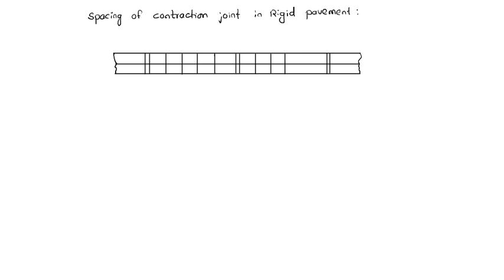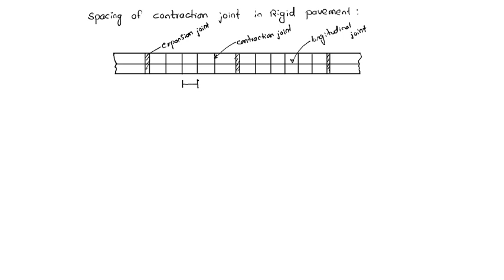contraction joint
Transportation Engineering Concepts